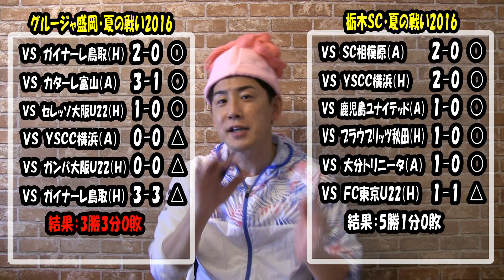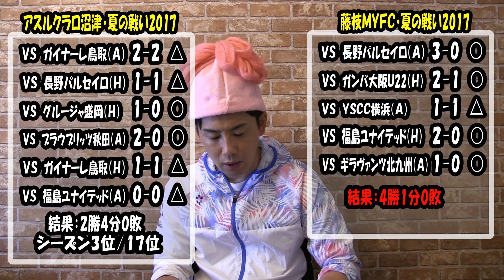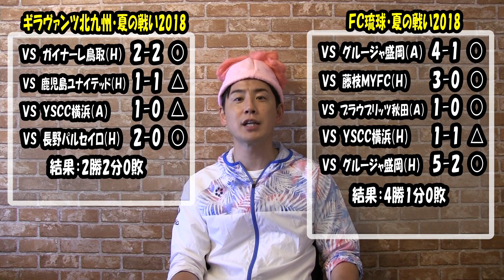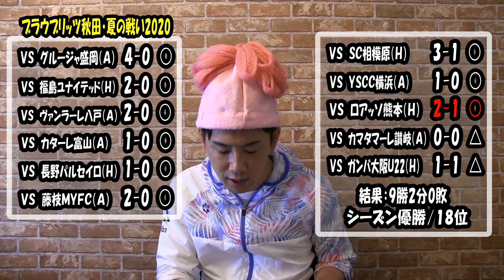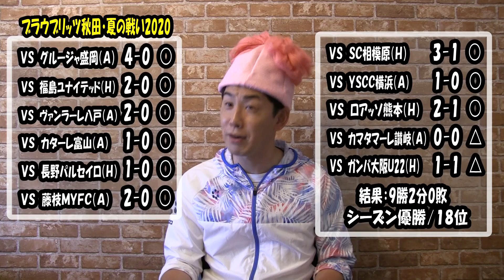【夏最強】毎年出現！J3歴代・真夏に強い最強チームはこのチーム！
夏の戦い真っただ中の今年のJ3リーグ！

毎試合熱い戦いが繰り広げられていますが、今回はそんな「真夏の試合」に注目！
7月8月の勝敗表とにらめっこして夏最強チームを選出しました☆彡

夏の戦いがシーズンにどんな影響を及ぼすのか？
夏に負けなかったチームは昇格圏にたどり着けていたのか？
寒い地域のチームは夏に弱いのか？など

各シーズンの夏の動きから見た最終結果や、
意外な夏の調査結果を公開！
今回はJ3Ver.でお届けします！

各シーズンから夏最強チームをあぶりだし、
今年のJ3の見どころなども考えいますのでご参考に！

毎週金曜19時に更新できるように頑張っています！